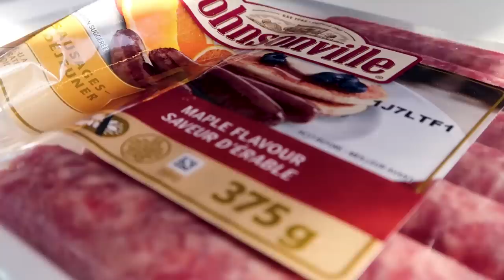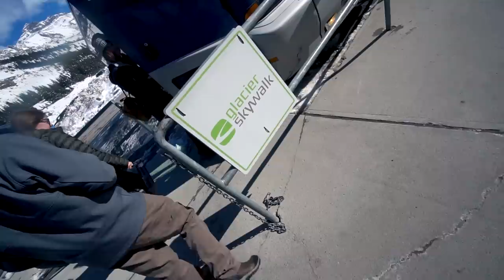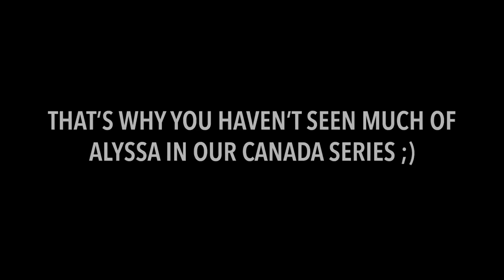WE'VE BEEN KEEPING A SECRET FROM YOU 👶🏻(Driving Icefields Parkway)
Travel vlog 567 | Icefields Parkway, Jasper National Park | Country #82/100 | In our final video of the Canada Vanlife series, we drove from Banff to Jasper via one of the most beautiful roads in the world - the Icefields Parkway! Highlights include Bow lakeside brunch, walking on a glass platform over a cliff, walking on the Athabasca Glacier/Colombia Icefield, and taco night. PLUS we reveal a big secret we’ve been keeping ;)

First song is “Drowning (Instrumental Version)”
Second song is “Scary Trailer 4”
Third song is “Shards Of Life”
Fourth song is “When The Dust Settles 3”

Here’s how we’ve saved over $20k on travel while exploring the world :)

Originally from Nashville, Tennessee, we got married June 2013 and quickly caught the travel bug! We started “travel hacking” & finally decided we wanted to travel for one year. After 2 years of saving $ and over 2 million miles and points, we sold our cars and apartment and left home January 10, 2016. We started this YouTube channel to share our experiences with friends and family, then decided we really liked vlogging and traveling! So we extended our 1 year trip to now FOUR years :) Now we have a goal of traveling to 100 countries before 2020! We are incredibly
thankful to do something we love every day. :)